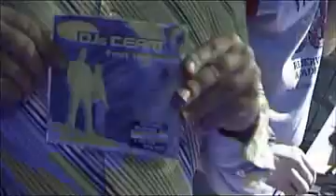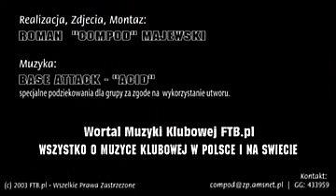00- Polish Club soond unity - Energy 200 - 14 luty avi